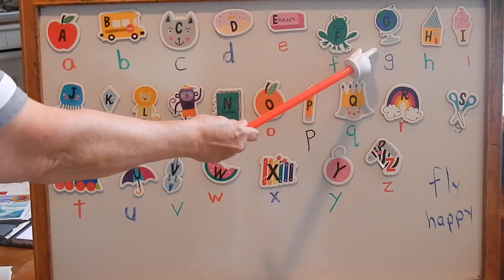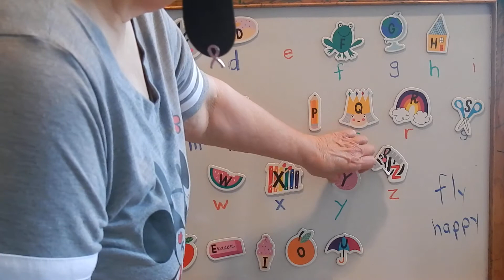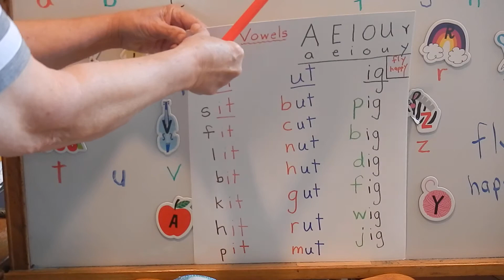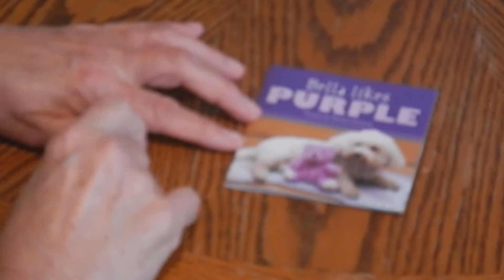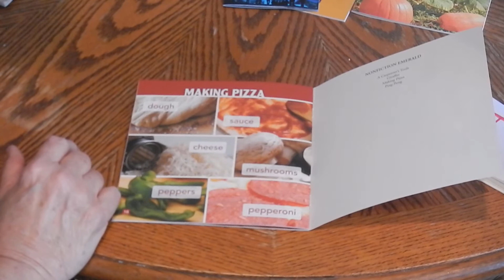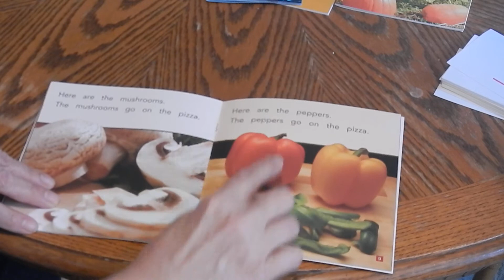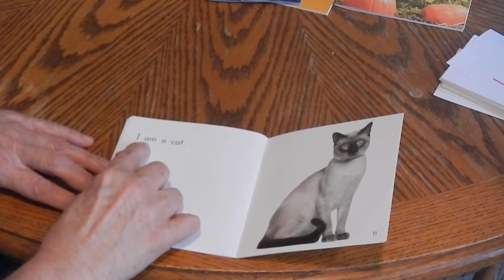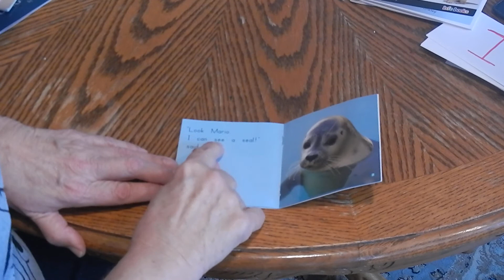Mrs K ABCs, Level A D Books, Sight Words